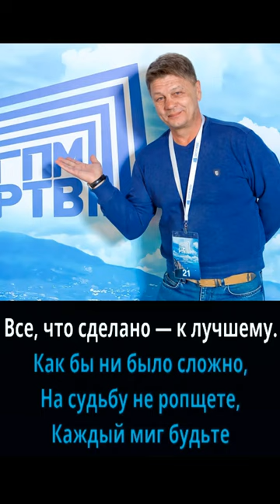Владимир Че - Не цепляйтесь за прошлое ( стихи Ирины Амировой )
Живой звук, записано на смартфон - Style Studio Smule !
Приятного прослушивания !
Владимир Че
Музыкальная подложка -  A Caring Friend - Bad Snacks